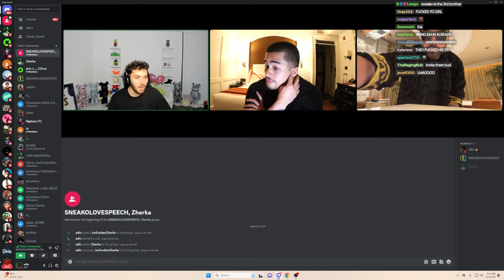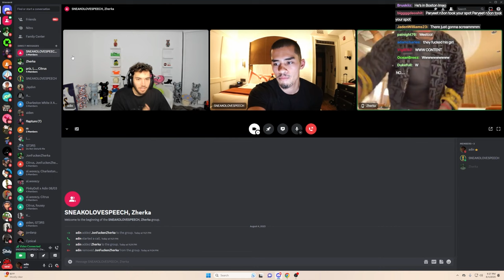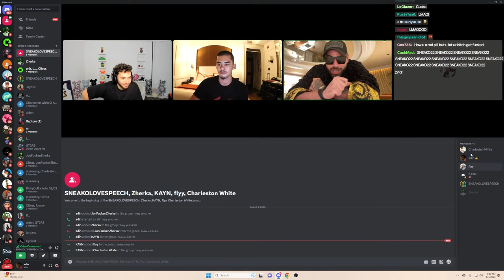Zherka & Adin Ross Confront The Island Boys FULL Segment w/Sneako, Jidion, Charleston White& fat guy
Full segment from Adin's August 4 VOD w/ chat

00:00:00 Zhekra joins, talks to Cucko
00:07:00 Epstein's Island Boy Joins
00:17:05 Jidion Joins
00:26:55 Charleston White Joins
00:33:22 Adin 1on1 with island boys
00:44:20 Jidions joins back
00:51:00 Zherka joins back
00:57:20 Adin & Jidion confront Zherka
01:02:00 some fat guy tries to press Zherka
01:06:00 schizo fighting

Master Zherka's ➡️ push - pull ⬅️ HOT 🔥 & 🥶 COLD pickup techinques in his new DATE IQ course